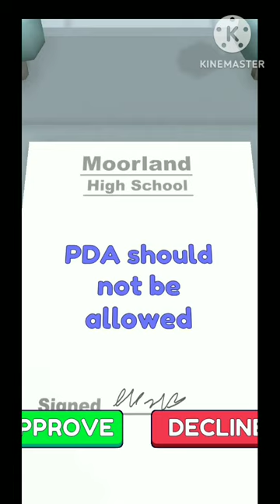Bad Principal gameplay, Bad Principal game, Bad Principal